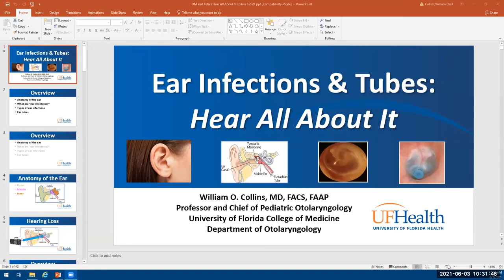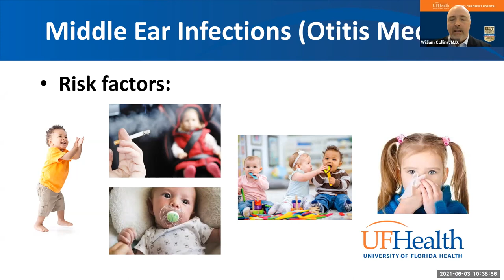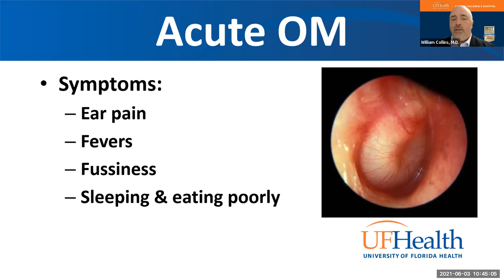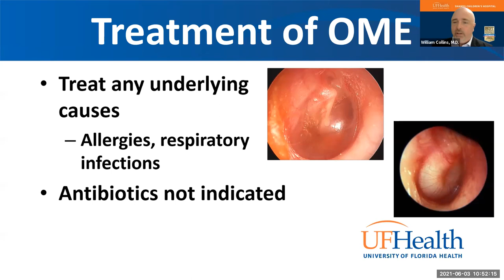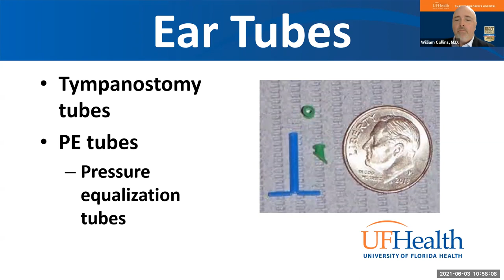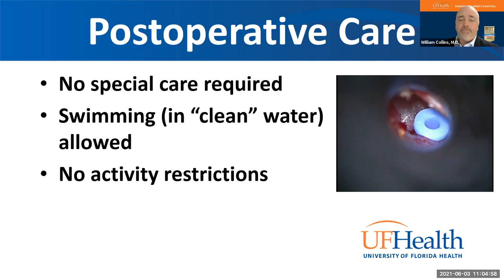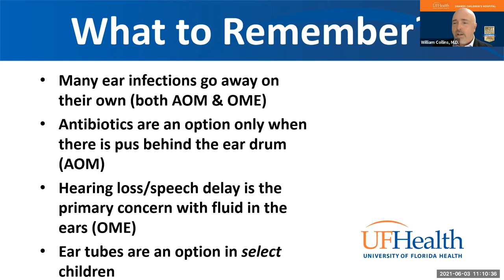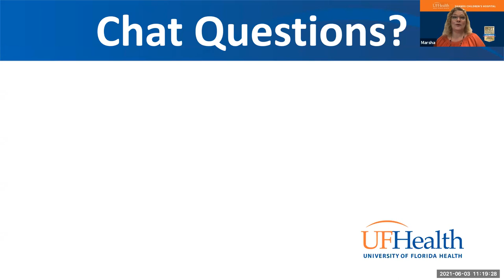Ear infections and tubes - hear all about it [Free webinar]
If you are a parent, chances are you have already experienced the feeling of helplessness when your child has an ear infection. Although many ear infections resolve on their own, some children get them over and over again. Learn about antibiotics, ear tubes and helpful tips to treat and prevent ear infections.

Hear from William Collins, M.D., Pediatric Otolaryngologist from UF Health ENT and Allergy at The Oaks during this event.